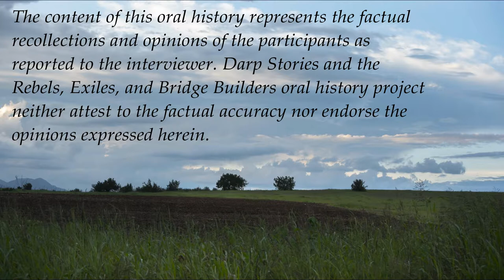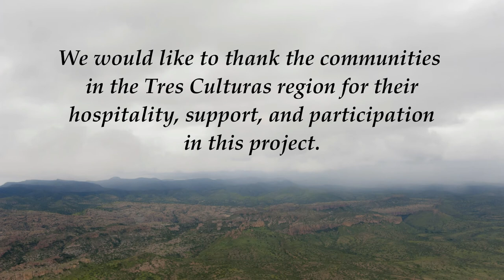Dr. Dennis Bixler Márquez: Perspectives on Technology Use and Adaptations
Dr. Dennis Bixler Márquez, chair of the Chicano Studies Department at the University of Texas at El Paso, discusses his experiences as a researcher in the Campos Menonitas in the 1980s and 1990s. He describes various relationships, impressions, and memorable encounters, and also compares his work in the Campos Menonitas to research he did Mormon and Tarahumara communities. for more information about Dr. Bixler-Márquez.